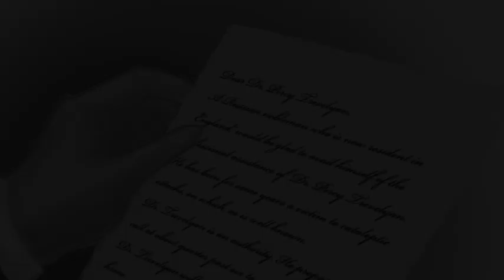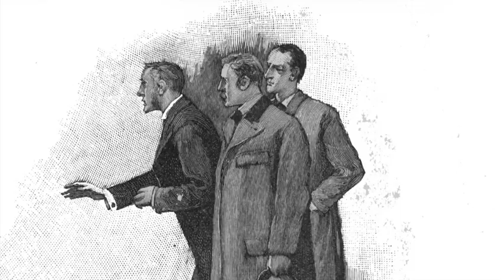The Resident Patient (Part 1 of 2) - The Memoirs of Sherlock Holmes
The Resident Patient (Part 1 of 2)

Description:
After an evening constitutional, Holmes and Watson arrive home to find an unexpected visitor who brings a curious problem.

Note:
The ninth of 12 stories in “The Memoirs of Sherlock Holmes” is “The Resident Patient (1893).” The story goes back to the time Holmes and Watson had just become roommates. An interesting note is that some editions of “The Memoirs of Sherlock Holmes” have a different beginning for this tale because the author reused the beginning of “The Adventure of the Cardboard Box” when the latter tale was removed for moral reasons. Chronologically speaking, “The Memoirs of Sherlock Holmes” series is the 4th Holmes book, published after “A Study in Scarlet (1887),” “The Sign of the Four (1890)” and “The Adventures of Sherlock Holmes (1891~92).” The series was published in the Strand Magazine from 1892 to 1893. It is the second Holmes book that Sidney Paget was commissioned to illustrate.

The story was originally written as a single “short story,” but we divided it into two parts for length. After putting together an almost hour-long video in the past, we decided that length was more than I could handle on a regular basis. We mean no disrespect to Conan Doyle, but dividing each story in a few parts seemed to make sense to us while still working a day job. We hope you enjoy listening to Richard’s take on “The Resident Patient!”

Credits:
Author: Sir Arthur Conan Doyle
Illustrations: Sidney Paget, and other images by T. Slater added
Voice and recordings: Richard Slater
Editing and music: T. Slater